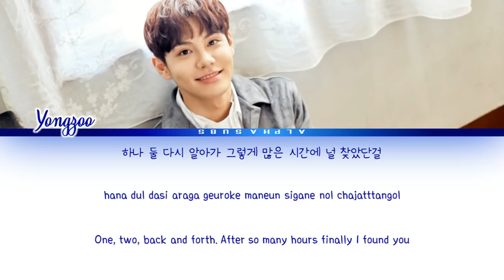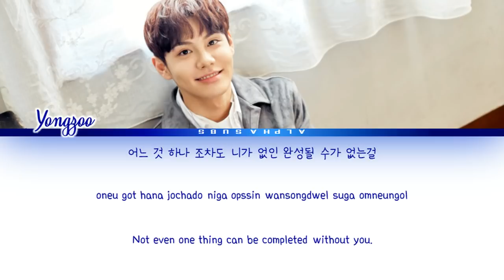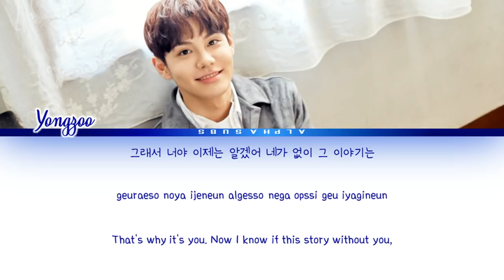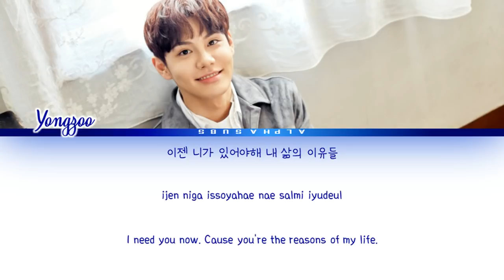YONGZOO (용주) - Puzzle (퍼즐) It's Okay To Not Be Okay OST 7 [사이코지만 괜찮아 OST] Lyrics/가사 [Han|Rom|Eng]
YONGZOO (용주) - Puzzle (퍼즐) It's Okay To Not Be Okay OST Part 7 [사이코지만 괜찮아 OST Part 7] Lyrics/가사 [Han|Rom|Eng]

by Alphasubs